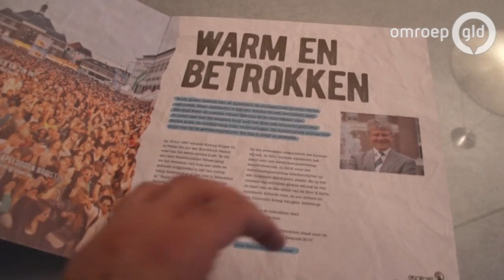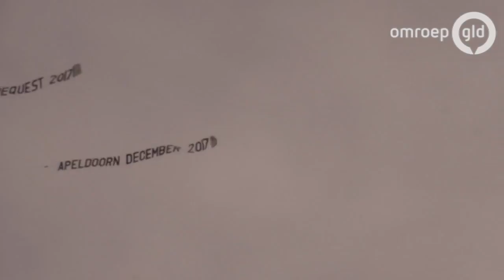Glazen Huis in 2017 naar Apeldoorn